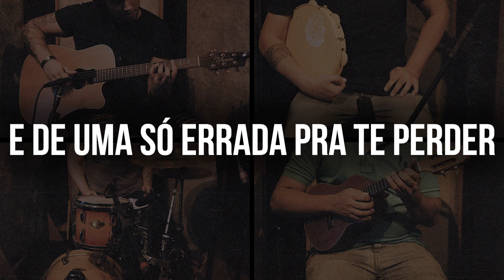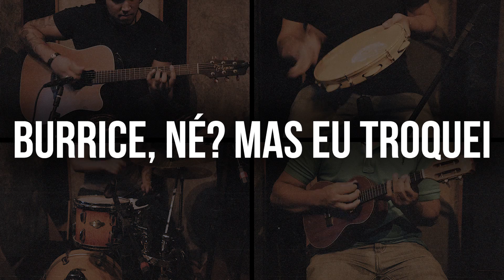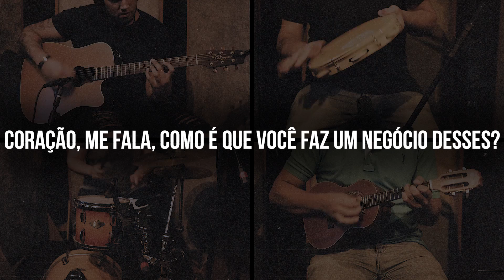Cante Junto - Dilsinho - Péssimo Negócio (Versão Karaokê)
Gravado e editado no Studio VIP
Técnico de Gravação: Fernando Silvério "Mow"
Equipe de Comunicação: Breno Wallace, Gabriele Oliveira, Gustavo Ortiz, Henrique Eller, Maria Julia Coser.